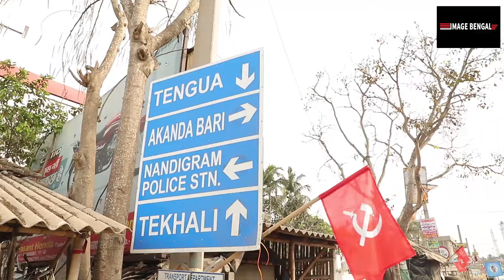নন্দীগ্রামে সংযুক্তমোর্চার CPIM প্রার্থী মীনাক্ষী মুখার্জীর মুখোমুখি IMAGE BENGAL